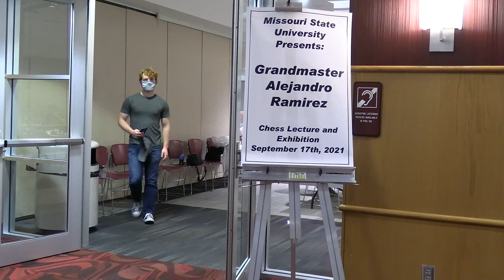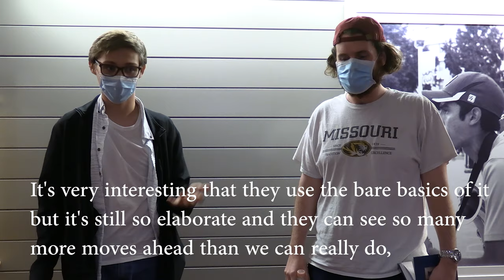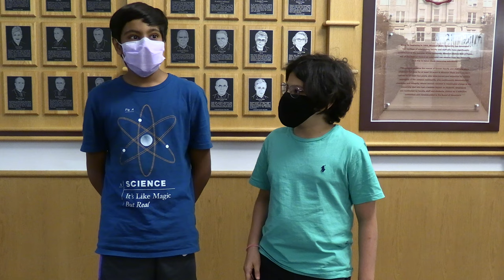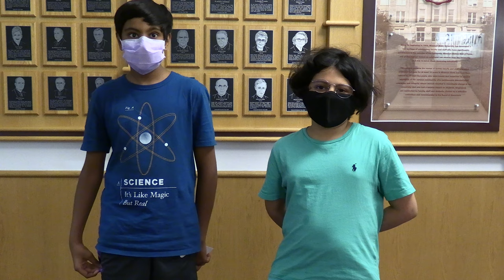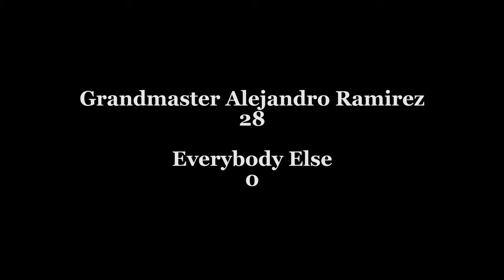The Outpost Show Issue 3 - Grandmaster Alejandro Ramirez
On September 17, 2021 GM Alejandro Ramirez visited Missouri State University to give a lecture and have a simul against 28 players ranging from beginner to expert.